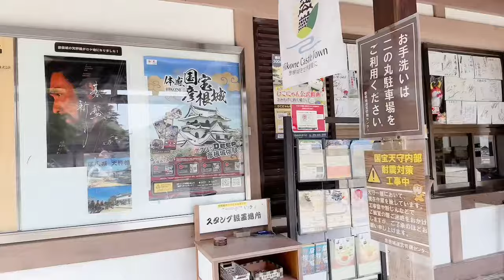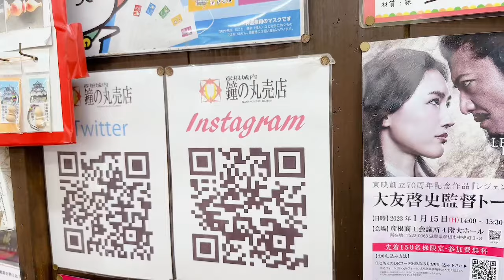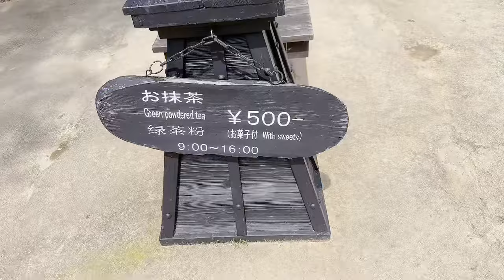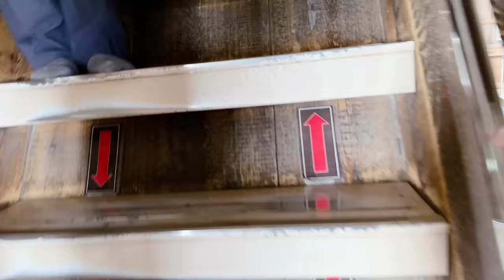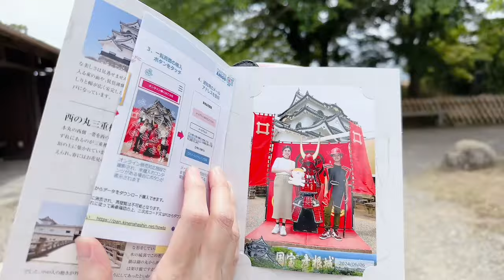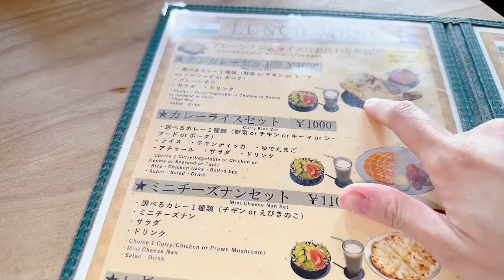Ganito Daw Pala Ang Loob Ng Castle Sa Japan 🏯 Kumain Din Kami Sa Indo-Nepal Restaurant 😋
Hello po mga Ka Frenny !
My name is Pamela, a Filipino License Caregiver living and working in Japan.
In this channel, aside from uploading about Japan Caregiver related videos, I am also gonna be sharing to you my life here in Japan with my husband, Hiroyuki.

I hope you'll have fun watching our adventures and life vlogs.